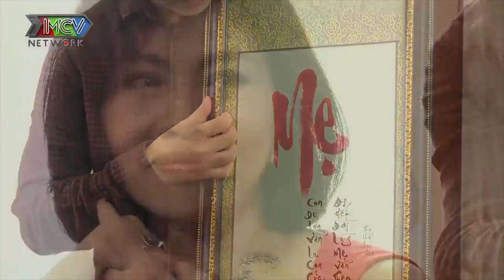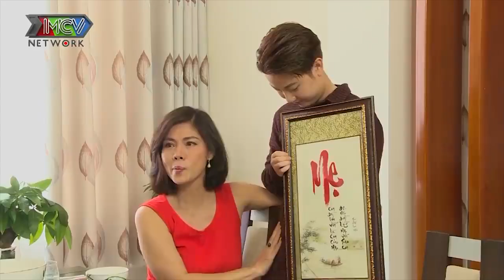Ca sĩ Hồ Lệ Thu từng chịu cảnh CHIM LỒNG CÁ CHẬU nơi đất khách sau 3 lần ĐỖ VỠ HÔN NHÂN